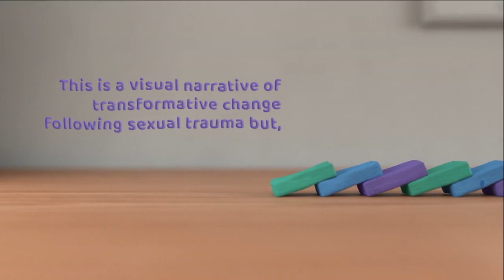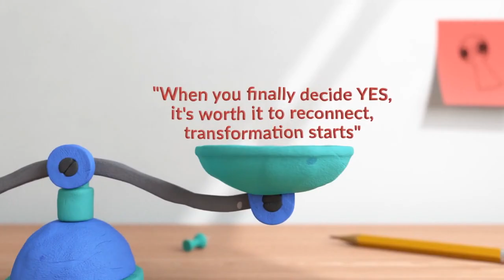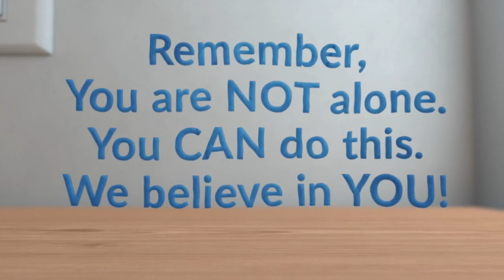Transforming Trauma Moving From Isolation to Connection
Created by Kelsey Leroux, CYCP

This is a visual narrative of the transformative change following sexual trauma. We would like to highlight that this process is not linear, as people heal differently.